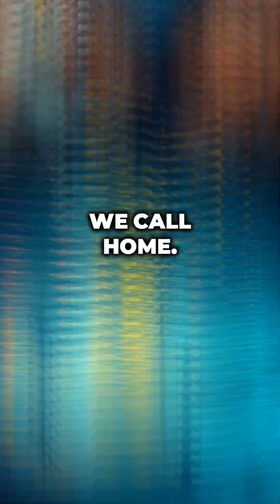What If Humans Could Breathe Underwater? 🌊 A New Blue World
What if humans could breathe underwater?
The ocean — mysterious, vast, and untamed — would become our second home.
Imagine living beneath the waves, exploring coral cities, and swimming through a world that was once out of reach.
But with new power comes new danger.
Would humanity adapt to life below… or lose itself to the deep?

This cinematic AI short dives into a breathtaking “What If” scenario — blending science, imagination, and wonder.
Watch till the end… the ocean might already be calling you. 🌊